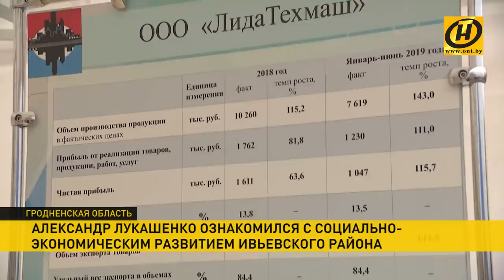Ивье. Лукашенко «Я второй раз за неделю попадаю в рай»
Ивье. Лукашенко  «Я второй раз за неделю попадаю в рай»  Что порадовало Президента в Ивье. 21 августа 2019г.